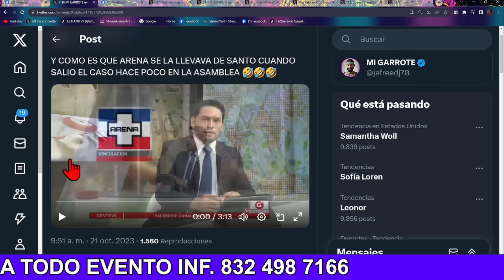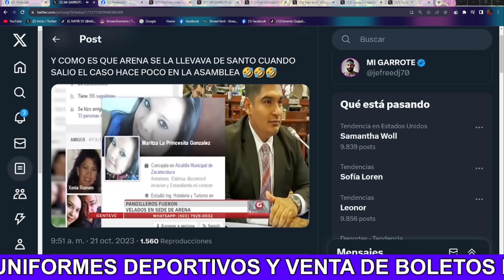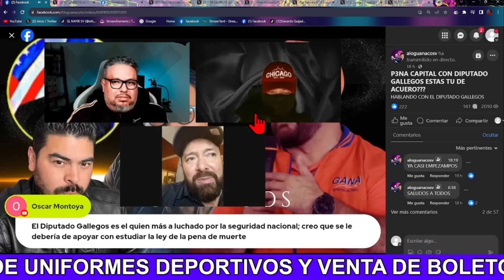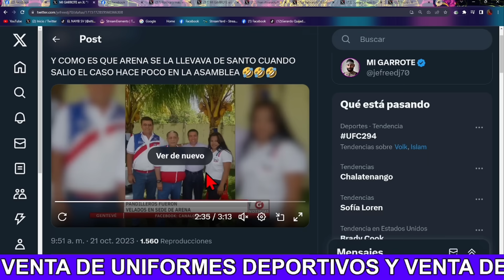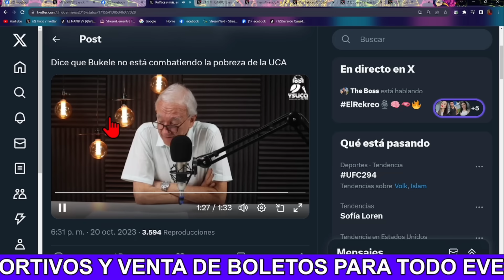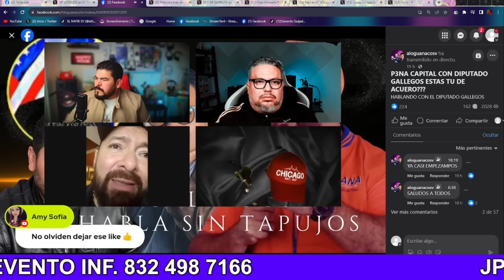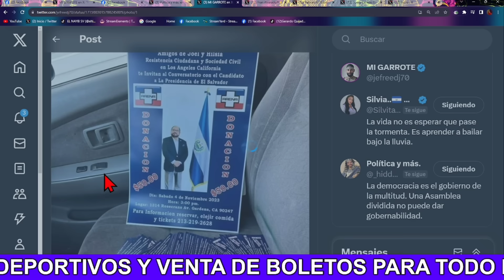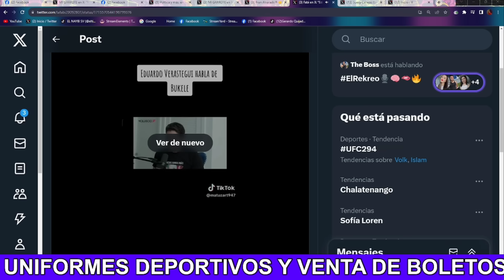!Bombazo¡ Nayib Bukele Sorprendido Sale Video De Portillo Cuadra Con Pândillêra De El Partido Arena